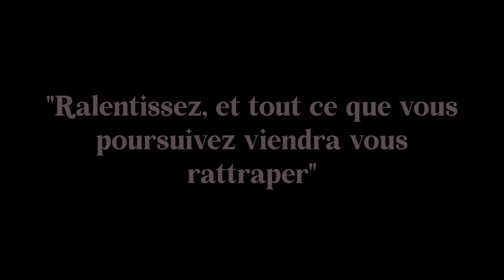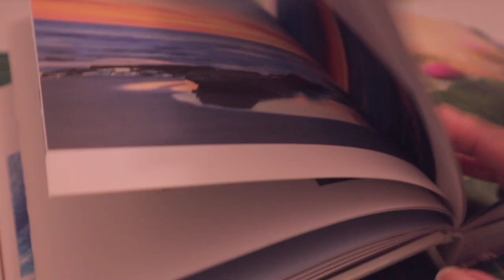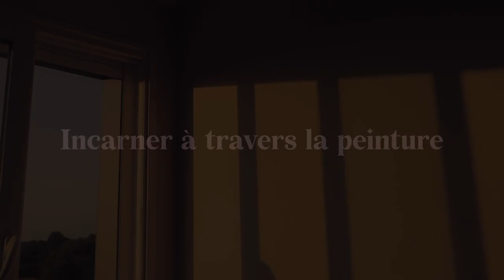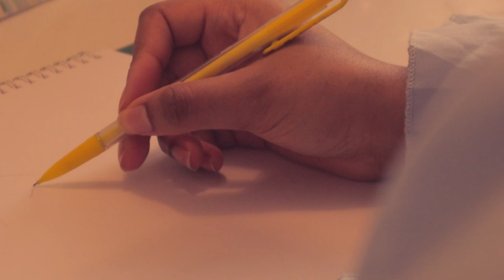Comment la relaxation vous rendra plus productif et plus performant🌷🌸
Détends-toi, rien ne presse, tout ira bien🤍🌷